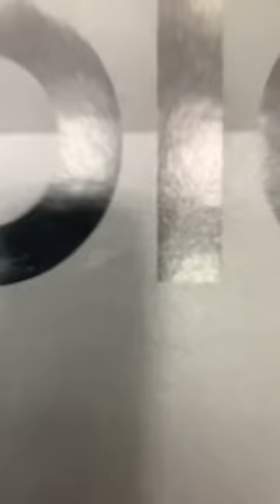Samsung z fold 4 unboxing video